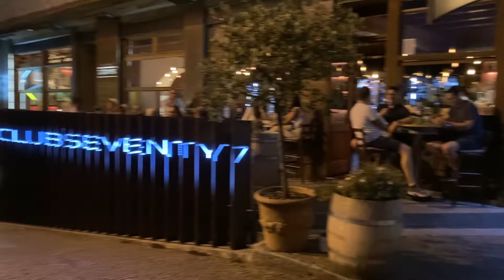Ascona Jazz Night 2022